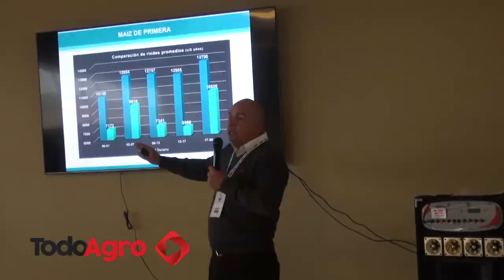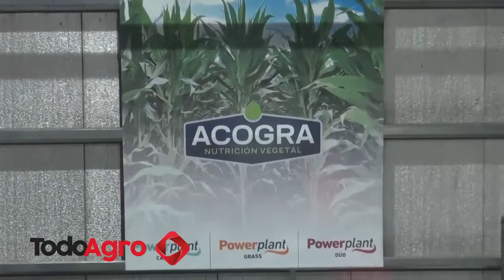Seminario sobre FertiEficiencia 2022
El Seminario sobre FertiEficiencia 2022 se realizo los días 22 y 23 de junio en el auditorio de la empresa Acogra, cuya planta central está en el kilómetro 23,5 a la vera de la ruta 6, en cercanías de la localidad de Tancacha, en el centro de la provincia de Córdoba. Fue de carácter presencial y disertaron 12 especialistas de primer nivel. Al cierre del evento, dialogamos con Mario Acosta, socio propietario de Acogra, compañía organizadora del seminario.